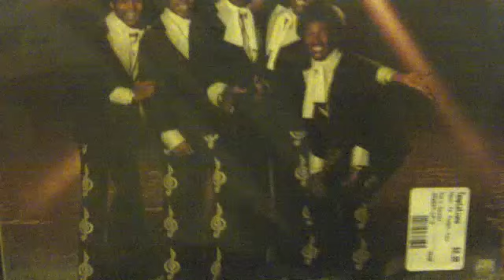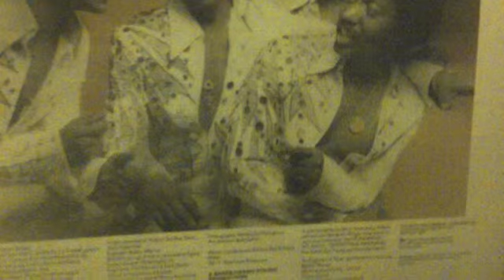Think For Yourself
The (basically dismal) 1977 Atlantic Records release "The Temptations - Hear To Tempt You" produced a few tracks of note... one of them is "Think For Yourself" which is lead by the awesome voice of Louis Price. It kind of comes off as one of those mid-seventies Harold Melvin and The Blue Notes "Political Activism" songs but... it's also not the worst... and compared to how bad THIS particular album was, it's actually pretty good... so, enjoy!